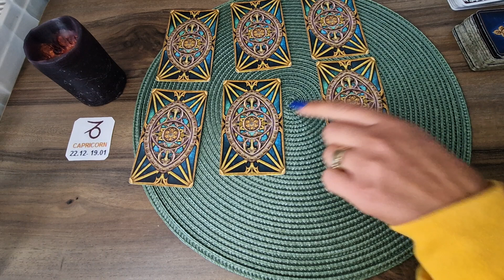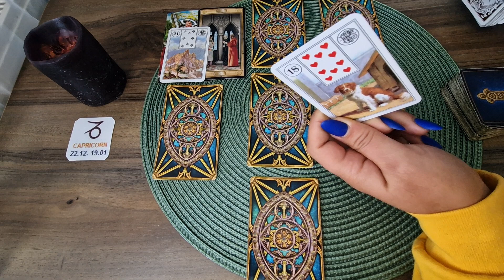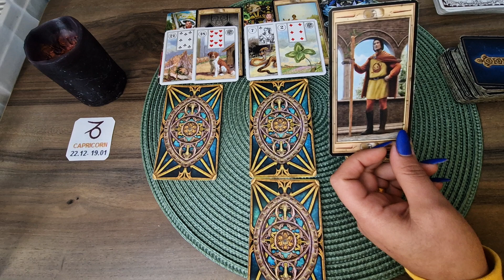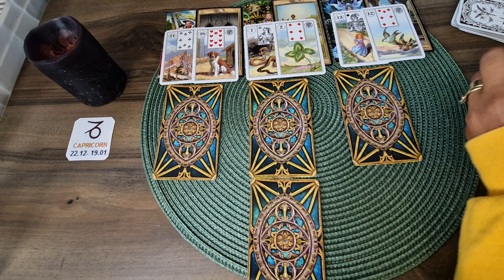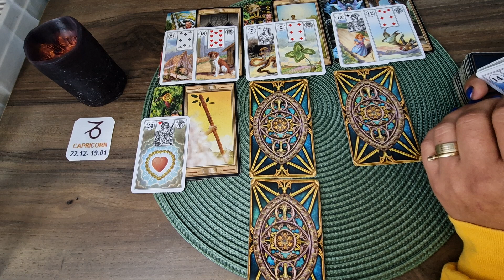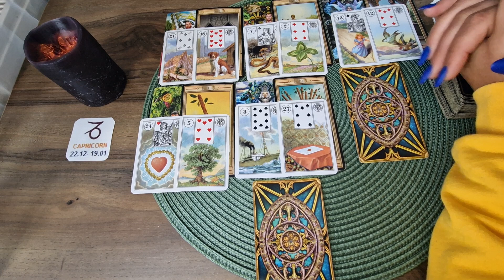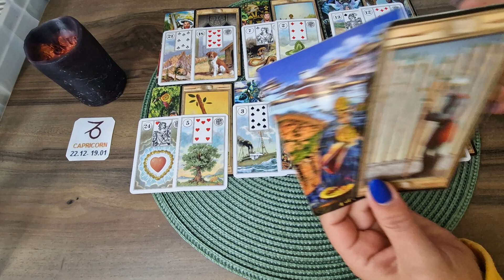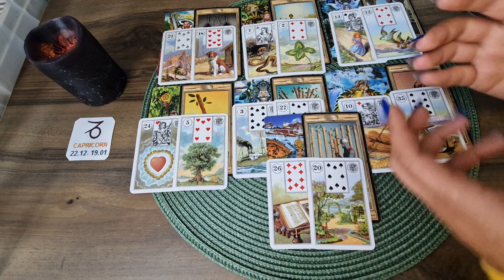Tarot General !!! Etalare 16 - 31 Octombrie 2022 !!! Zodia Capricorn !!!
Tarot General !!! Etalare 16 - 31 Octombrie 2022 !!!